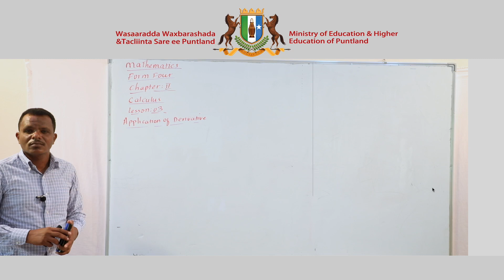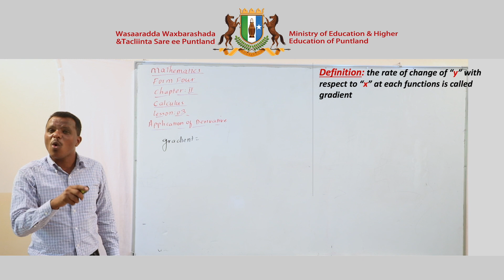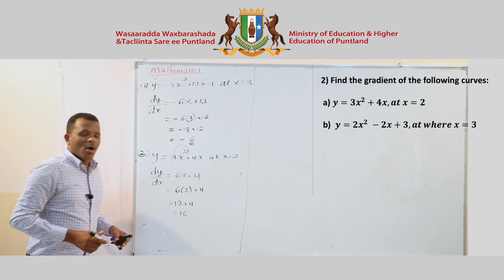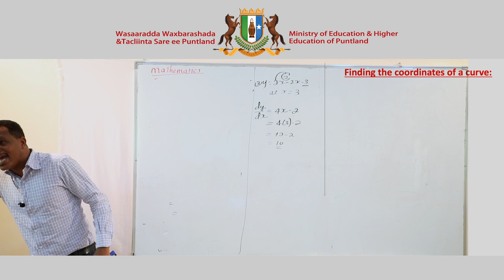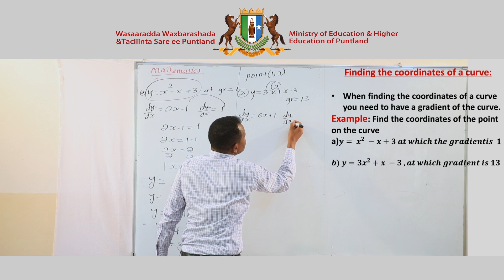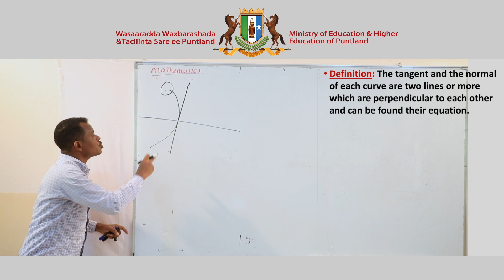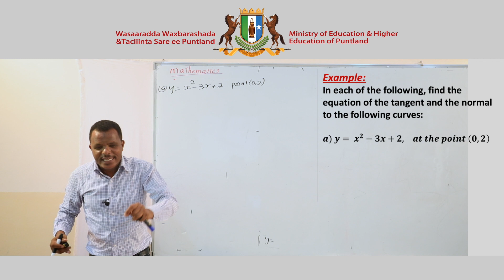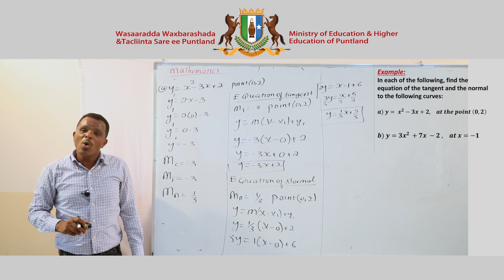Secondary Math - Chapter 2 - Lesson 3&4